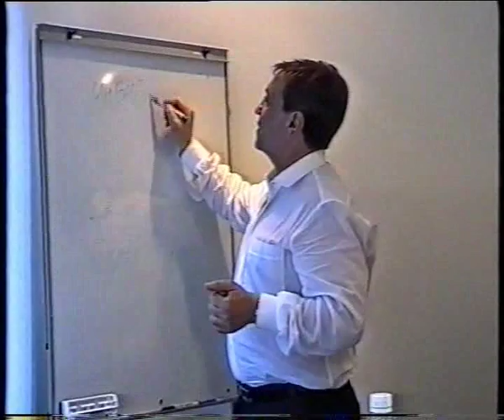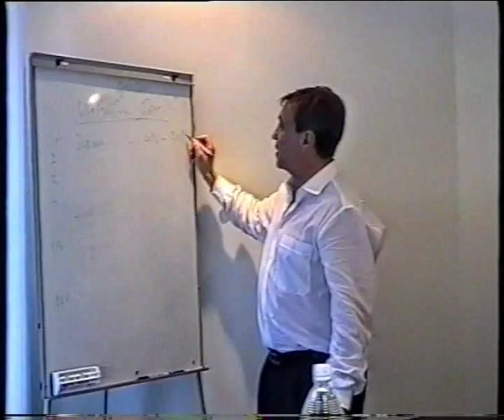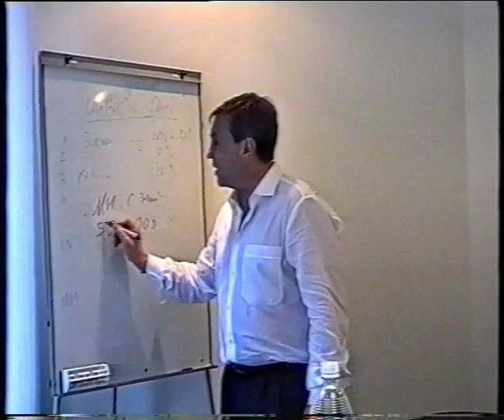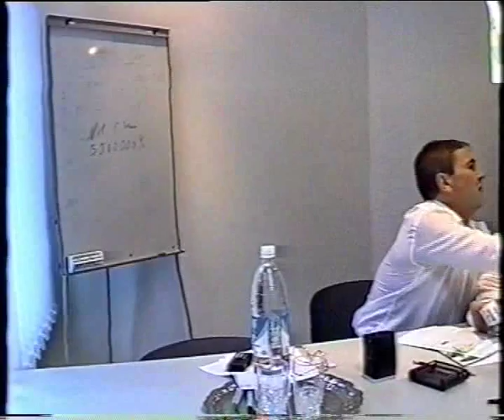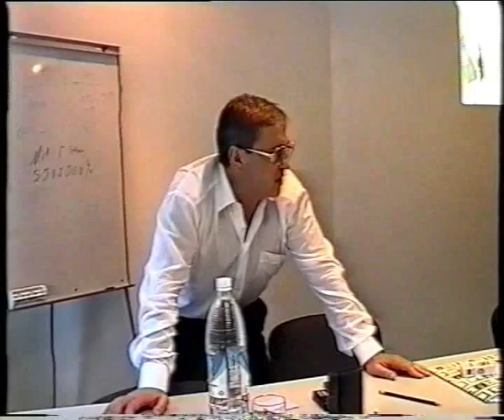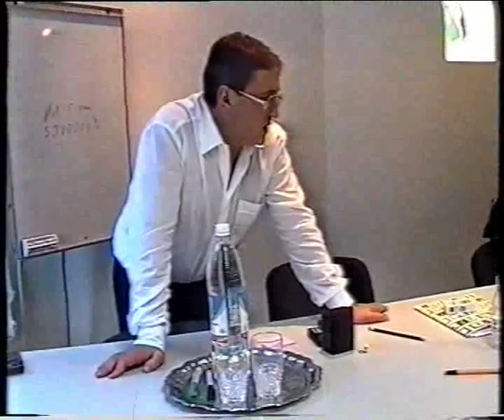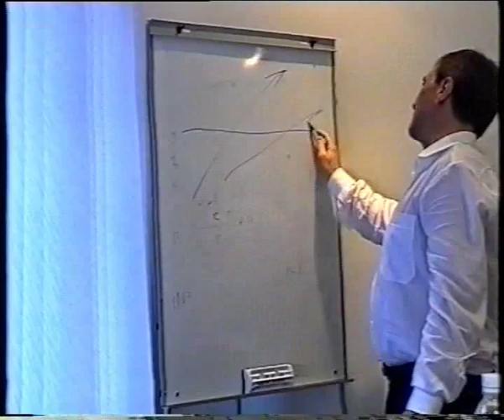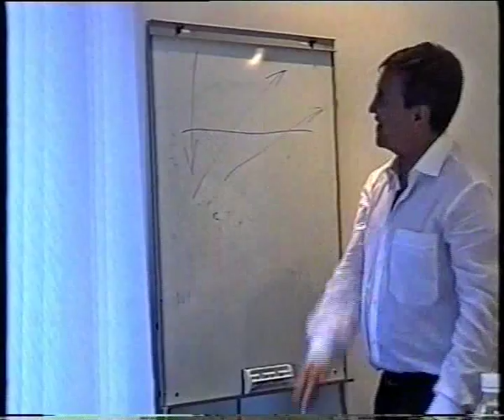Идеология Черновецкий 6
Семинар по банковскому менеджменту